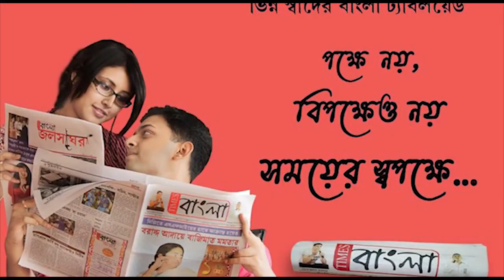বজলো ২১-র দামামা রাজ্যের সাম্প্রতিক পরিস্থিতি নিয়ে সরাসরি অনুব্রত মণ্ডল